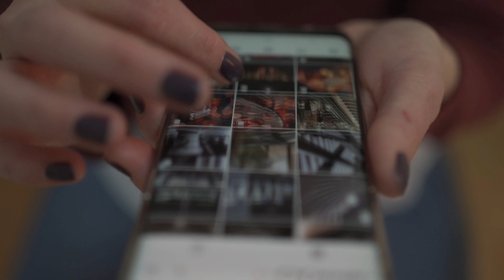OnePlus Nord CE 2 5G | Price & Overview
Welcome To Tech Mehara,

नमस्ते ‌दोस्तों, Tech Mehara के नए विडीयों में आपका स्वागत है, OnePlus Nord CE 2 5G ये जानना है तो ये विडीयों अंत तक देखें | दोस्तों अपने सवाल और सुझाव कमेंट बाॅक्स में जरुर लिखें | अगर आपको विडियों अच्छा लगा तो लाइक करें और कमेंट बाॅक्स में जरुर लिखें और चैनल को सबस्क्राईब जरुर करें

Secondary mic

My GoPro

Nord CE 2 5G 5g All Confirm Features
OnePlus Nord CE 2 5G 5g Overview
OnePlus Nord CE 2 5G price
OnePlus Best Phone under 30,000
5G Phone
OnePlus Nord CE 2 5G 5g
OnePlus CE 2 5G 5g Camara Details
how to best OnePlus smartphones
Best OnePlus smartphones 2022
2022 new smartphone
Best smartphones for Camara
under displays Fingerprint Sensor
Best display smartphone
Media tak Dimensity 900 5G phone
Best oneplus Smartphone pbestsmartphoneunder25,000hone
AMOLED Display Pinal Smartphones
OnePlus Camara Smartphone
2022 new OnePlus smartphones model

bestsmartphonesunder30,000